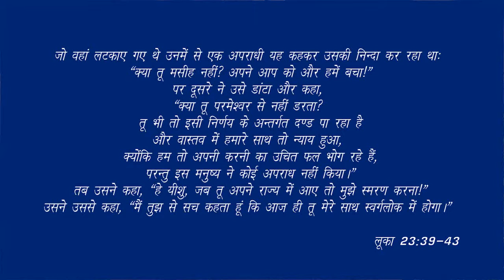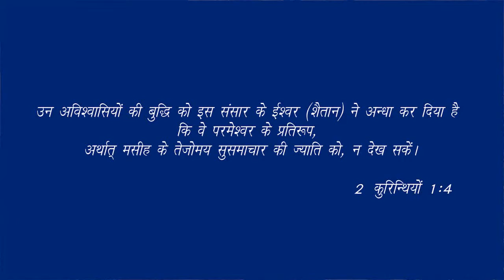जीवन वृक्ष -51 ; पश्चात्तापी डाकू